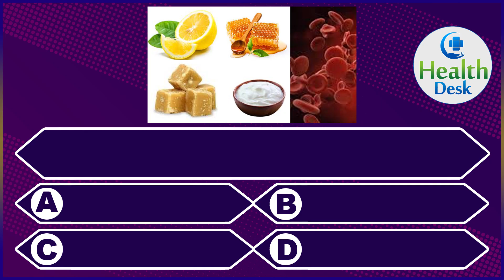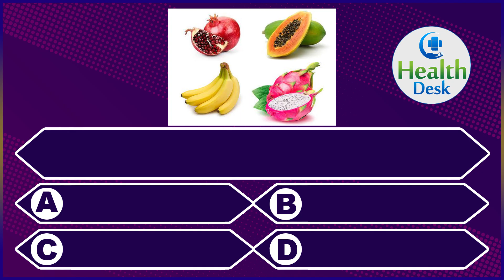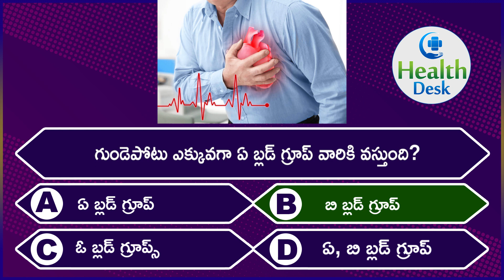Health Quiz Episode-22|Health GK Questions And Answers In Telugu|Unknown Facts| @Health desk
Health Quiz Episode-22|Health GK Questions And Answers In Telugu|Unknown Facts| @Health desk#shorts
Interesting gk health questions in telugu/Unknown Facts About Water/
/ healthdesk shortvideo @Health desk